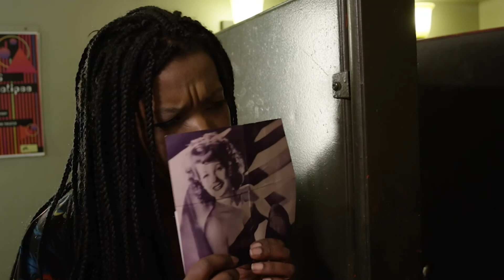Scary Lucy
Freesound.com